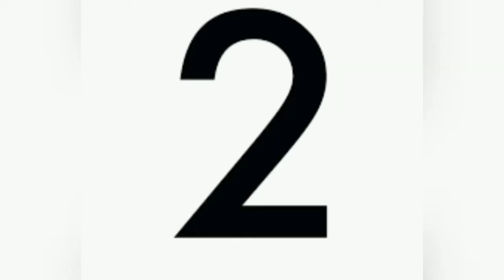Top-5 Steel type Pokemon not including legendary Pokemon in Tamil